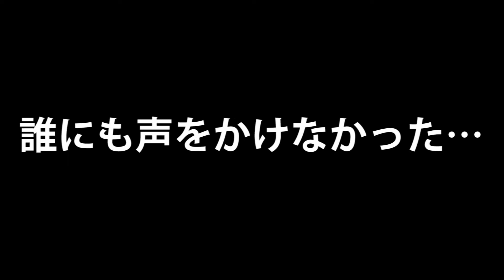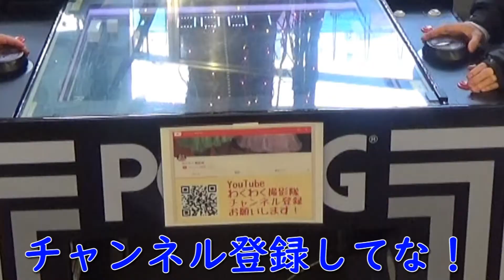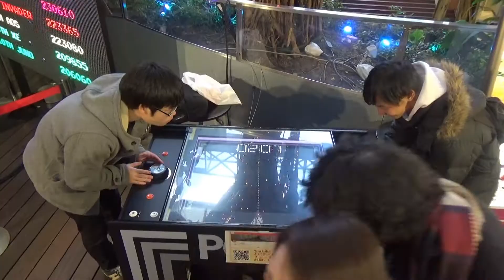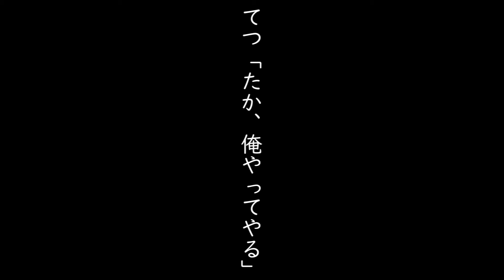喧嘩is平成最後 またまた臆病者にケンカを売られました！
ラウンドワン三宮駅前店でのパンチングマシーンの乱・腕相撲勝負の時にふっかけてきたケンカ・またまた今回ももっちゃんにケンカを売られました。このお話は半分本当のお話です。ビビる気持ちはわかるけど、誰だって知らないに人に声をかけるのは怖いもの。一人じゃなかったからもう少し勇気を出して欲しかったです。次回からはガンガン声をかけて前に出てください！！！